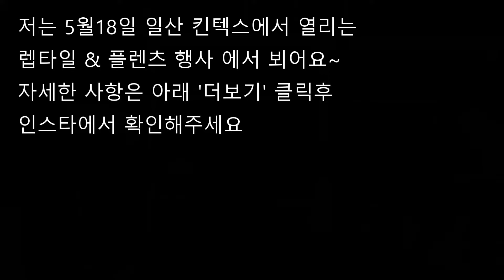[어서옵show-2편] 'Castle cre (성크레) 그는 왜 첫 게스트로 초대 되었나!